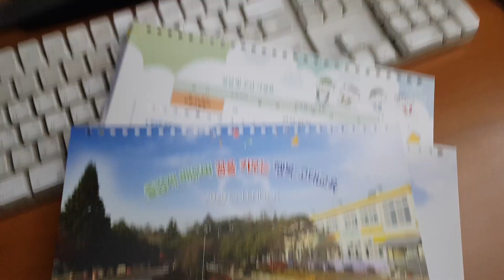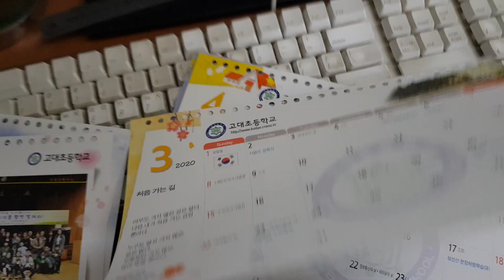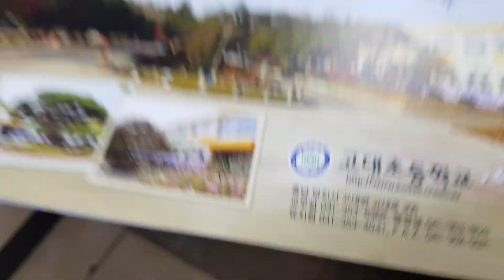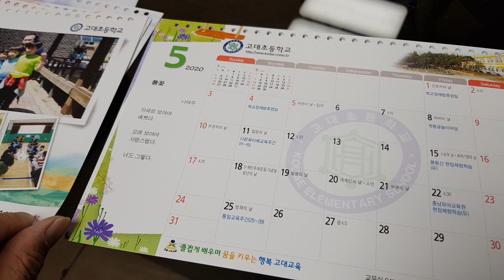전국학교 학사일정 연기, 건강조심하세요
학교 학사일정이 연기되었네요.
학교달력 만들기도 잠정 중단, 다시 학사일정을 수정해야 합니다.
코로나19, 건강 조심하세요.